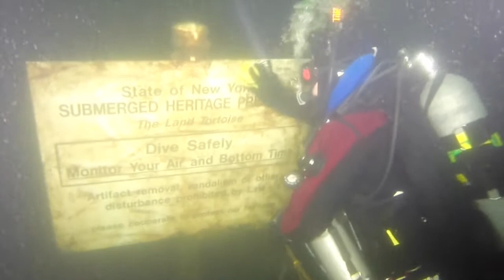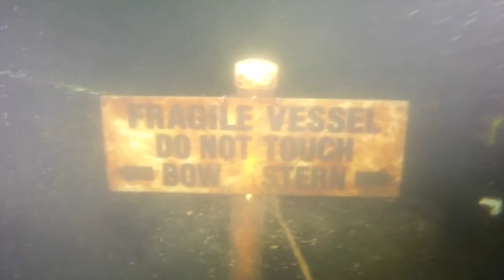The Radeau May 2015